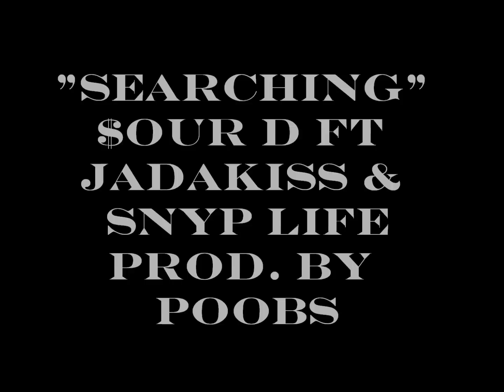Jadakiss, Snyp Life, Sour D - Searching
Snyp Life ft Jadakiss and Sour D "Searching" prod. by Poobs